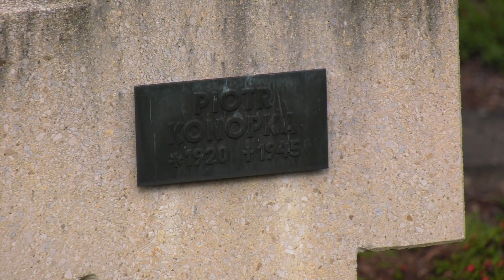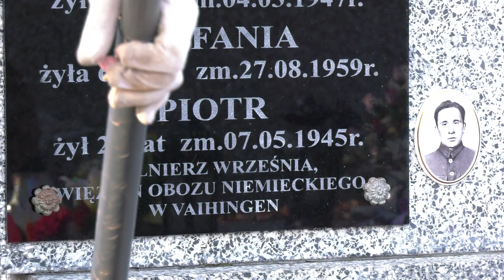Trailer - Piotr Konopka odnaleziony!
Trailer filmu "Piotr Konopka odnaleziony!

Po 72 latach dotarliśmy do dokumentów, które pokazały wojenne losy Piotra Konopki, więźnia o numerze 13093. Dotarliśmy do 3 z 5 niemieckich obozów zagłady, w których on przebywał. Przewodnią ideą tych obozów było „Vernichtung durch Arbeit”, czyli wyniszczenie przez pracę.
Piotr Konopka umiera jako wolny człowiek 7 maja 1945, dzień przed niemiecką kapitulacją.
Garść ziemi z jego grobu przywieźliśmy do Polski.